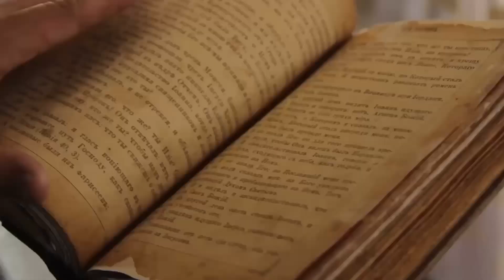Neil deGrasse Tyson: “James Webb Telescope FINALLY Found What NASA Was Hiding BEHIND Betelgeuse!"